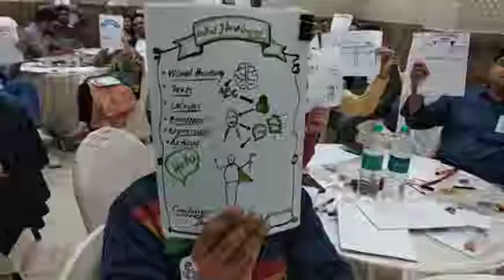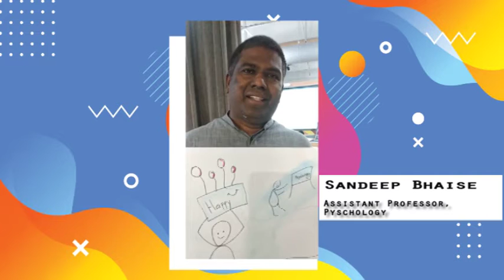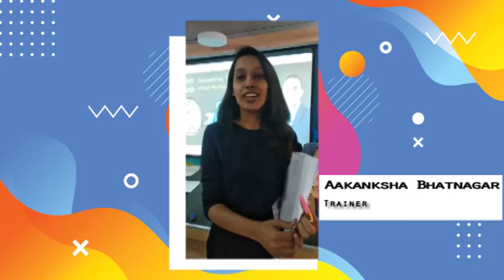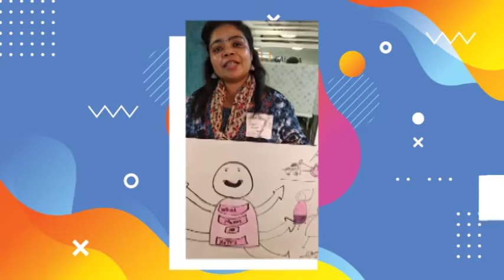Visual Thinking Masterclass The Experiences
Are You A Manager, Trainer or Entrepreneur and wish to make your communication more VISUAL ?
Then my Visual Master Class will help you acquire Business Drawing Skills which you will be able to use in Training and Facilitation, Process Visualization, Flip Chart Presentations, Story Boarding and Team Co-Creation Sessions. This MasterClass is for all the professionals who wants to communicate with their Clients, Team members and Stake holders Effectively. It is best suited for Working Professionals | Entrepreneurs | Trainers and Facilitators.